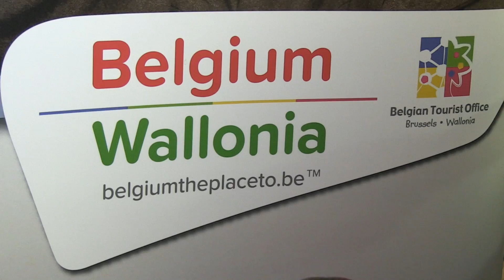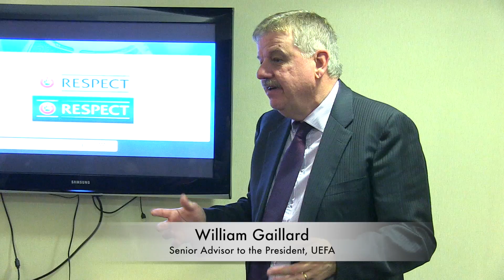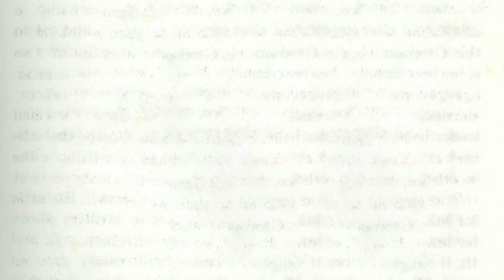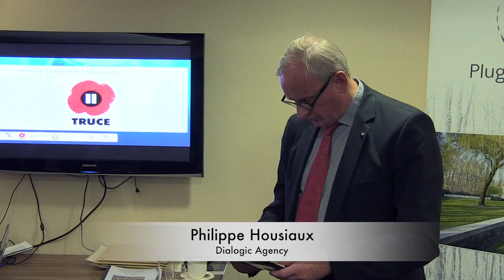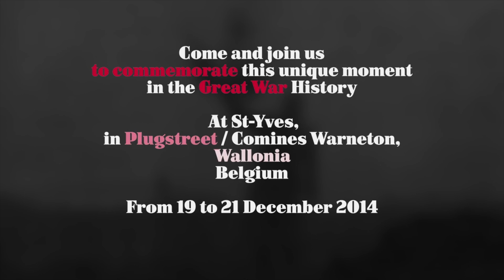WW1 Christmas Truce Press Conference with UEFA in London on 12 November 2014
At a press conference organised on 12 November 2014 at Chelsea Football Club by the London office of the Belgian Tourist Office-Brussels & Wallonia in the presence of the Football Association, UEFA revealed some of the reasons behind its decision to pay a special tribute to the Great War on 11 December 2014 at St Yves in Comines-Warneton.